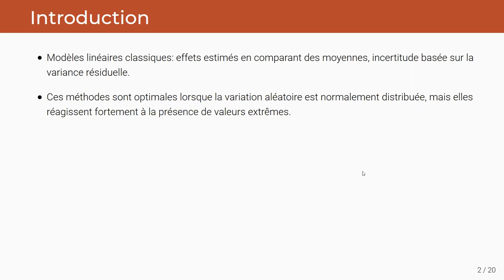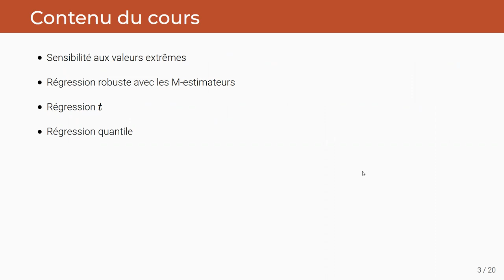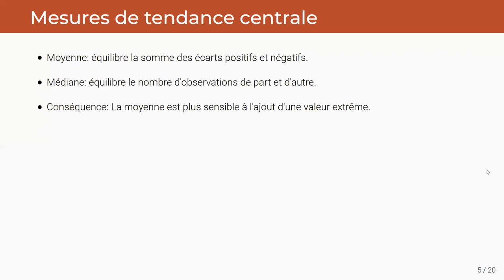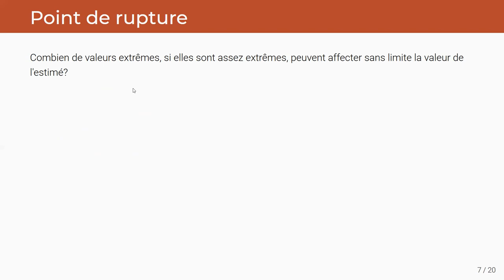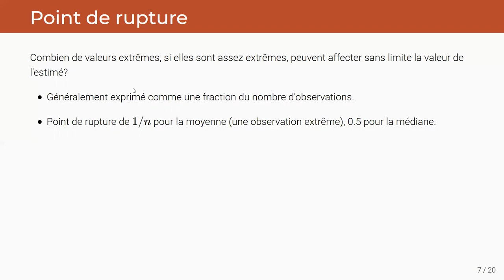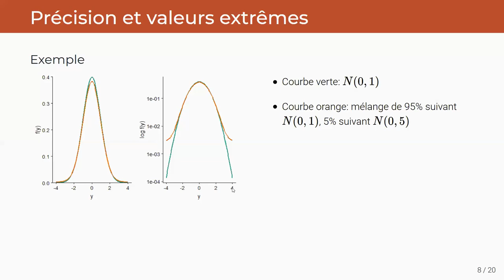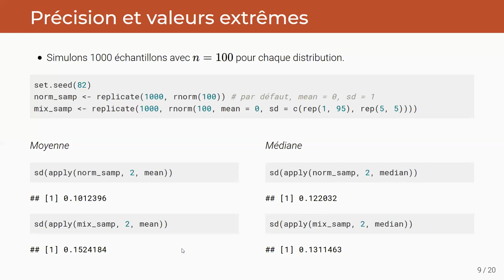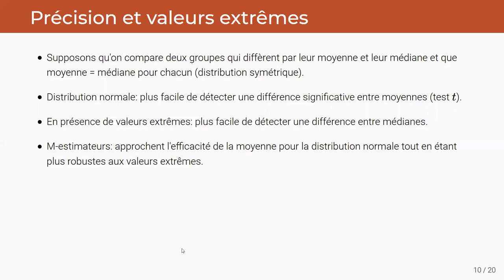ECL8202, Cours 4.1 Sensibilité aux valeurs extrêmes